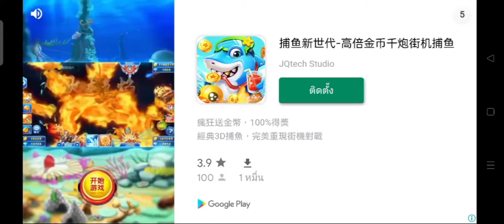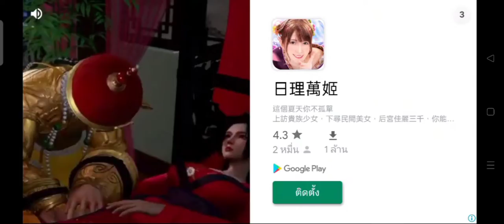เกม Tengai classic เกมยิงที่เอาชนะศัตรูโดยใช้ฮีโร่ 6 ตัวพร้อมการโจมตีที่หลากหลาย